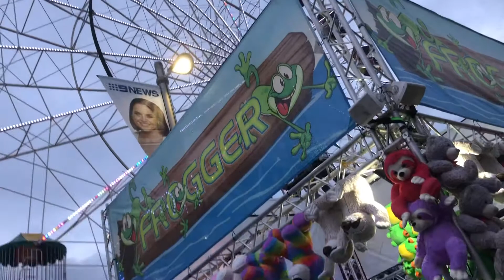Adelaide Show episode 19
Adelaide Show 3-11 September 2022